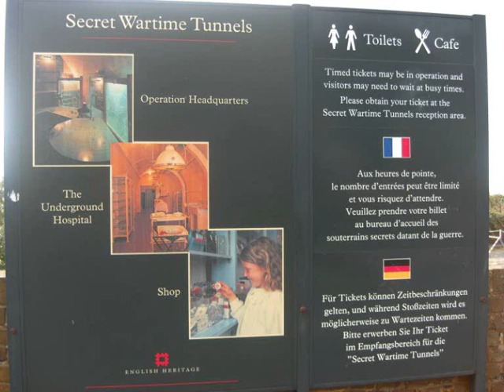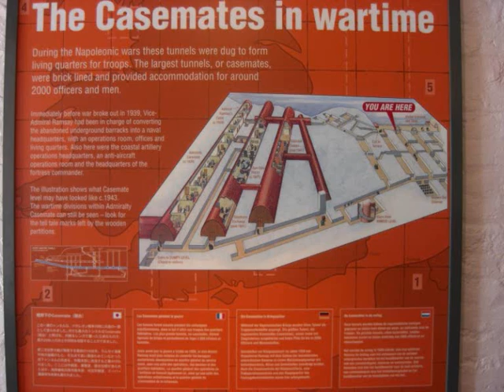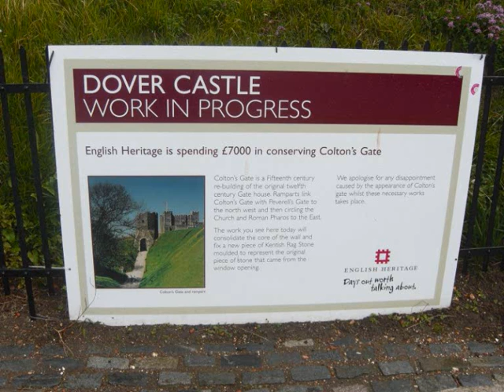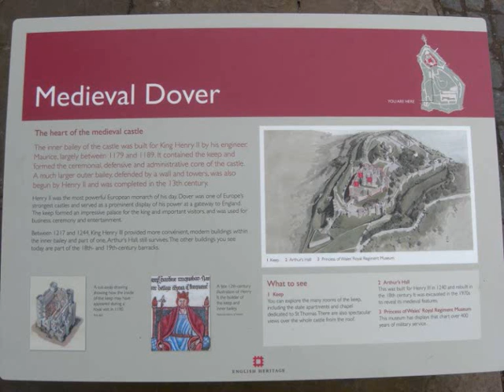Dover Castle in 2008 ドーバー城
Dover Castle in 2008, UK イギリスのドーバー城は、第二次世界大戦の最前線ともなりました。美しいドーバー城の様子をくるみ割り人形の音楽と一緒にお楽しみ下さい。